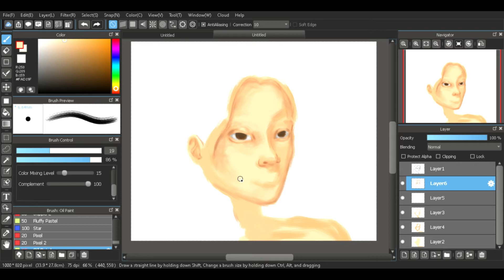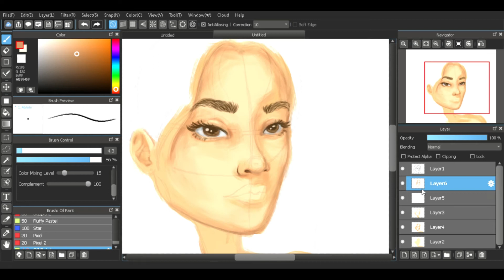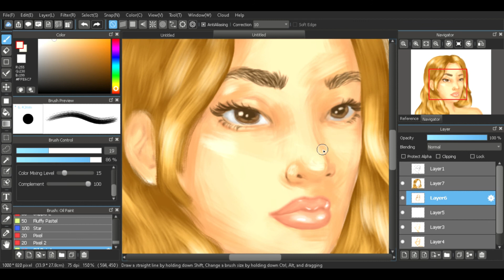Practicing Digital Art | Speed paint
I'm not so good at digital art yet as you can see from the vid, so I try to practice as much as i can. I've been focusing on digital painting lately and i have no time to film traditional art vids so i thought I'd start making speed paint vids so i can keep posting!